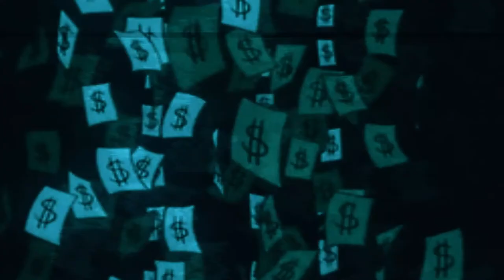I Stand Unshaken - Instrumental+Slowed+Reverb